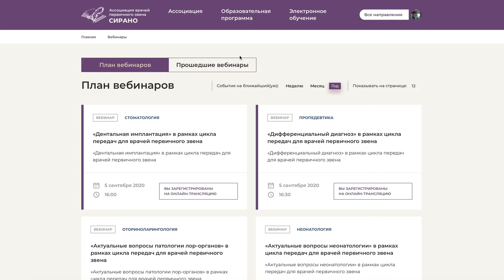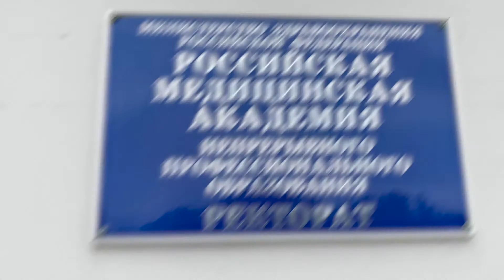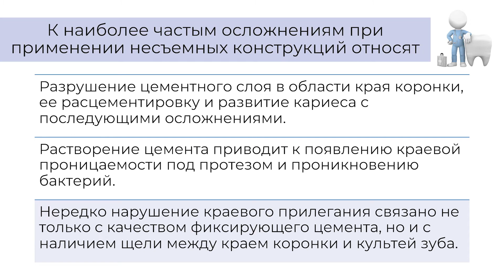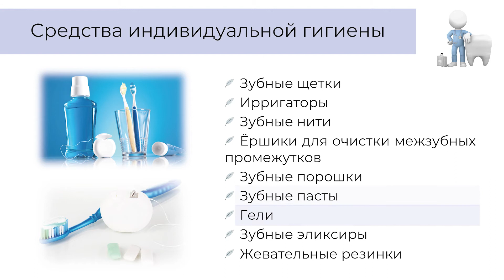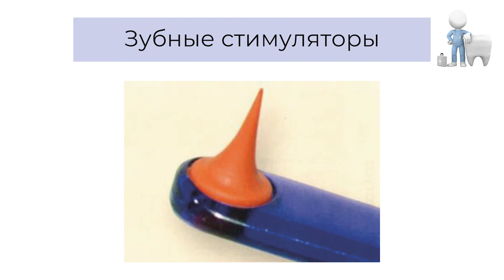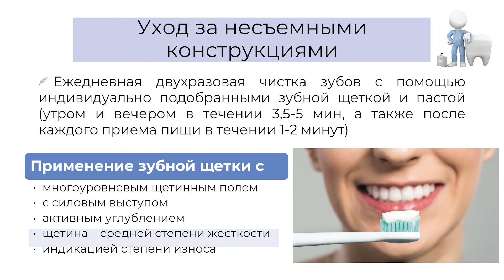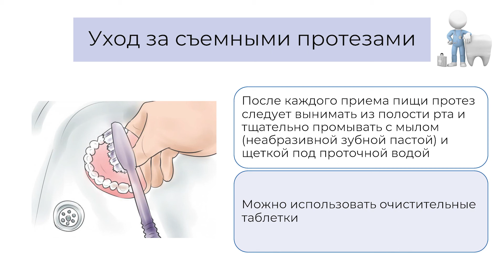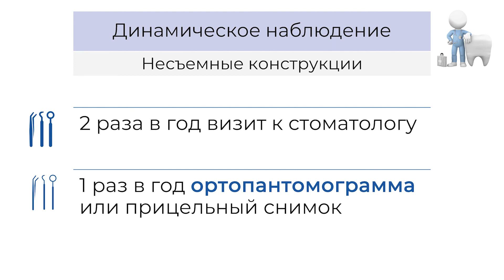25.04.2021 16:00 Динамическое наблюдение пациентов после ортопедического лечения